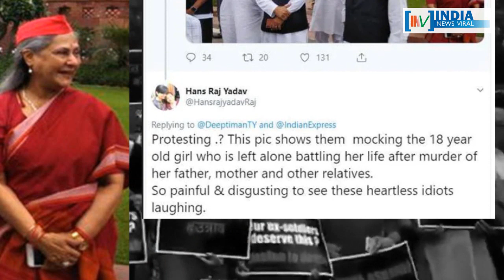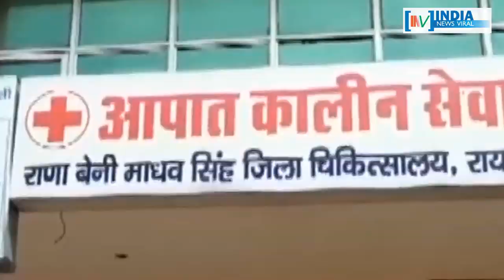क्या उन्नाव रेप केस को लेकर विपक्ष का प्रदर्शन सिर्फ एक नाटक है ? INDIA NEWS VIRAL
क्या उन्नाव रेप केस को लेकर विपक्ष का प्रदर्शन सिर्फ एक नाटक है ? उन्नाव रेप मामले के खिलाफ प्रदर्शन कर क्यों ट्रोल हुईं जया ? जानिए इस रिपोर्ट में